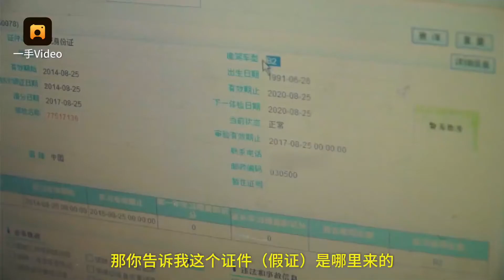这个山西司机干了啥?罚5220元扣25分拘20日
山西籍驾驶员武某因半挂车驾驶证太难考，花100块办了一副假的A2驾照以应付交警检查，岂料“造假”太不“走心”破绽百出,被高速交警一眼识破。